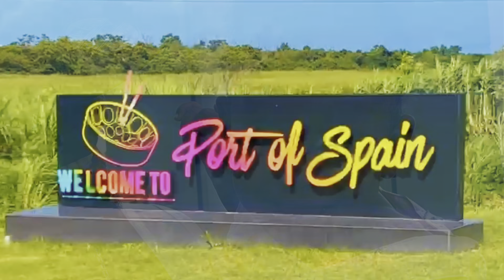Current GONE | The Mitchell Family Vlog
We totally forgot that current (electricity) goes in Trinidad, and you are left without the use of simple appliances that make our life so much easier. Next time, we are coming down with a generator.